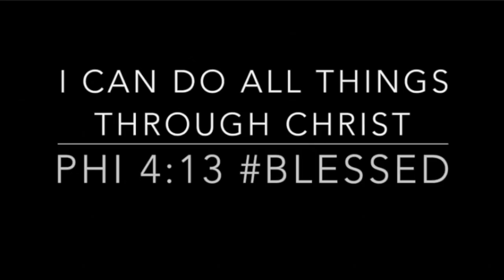My first wig unboxing and review from Hairvivi | Preplucked Prebleached Fake Scalp Wig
🔅Want to write me or send me something:

23890 Copper Hill Drive
     Suite 762​

$10 code: Cheraye (permanent)
Hair details: 20 inches, Cappuccino fake scalp color, 13x6 HD lace frontal wig construction

Some links are affiliate links from which I get a small commission, which does not affect you as a customer at all, but helps me keep on making videos for you guys! All opinions are my own :)